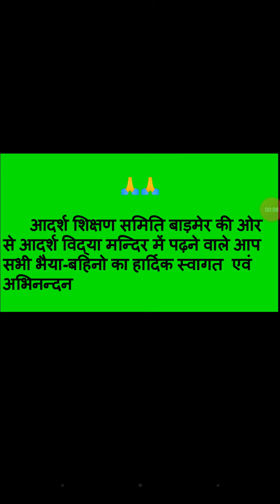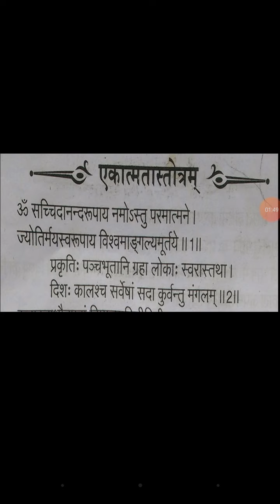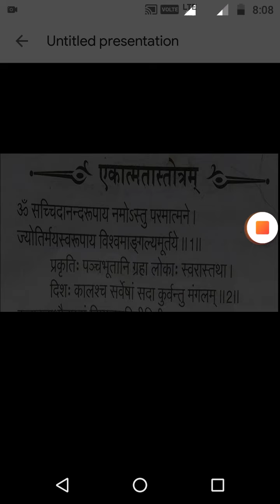कक्षा चतुर्थी विषय नैतिक शिक्षा अध्याय 2 भाग 1